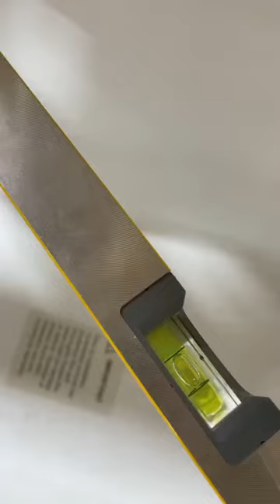How to make bathtub frame? carpentry carpenter carpenters_skill carpentryclass class #4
This is the short video of how to make bathtub frame and how to put bath tub. I hope you like it. I will put more videos please keep in touch…
Carpenter class